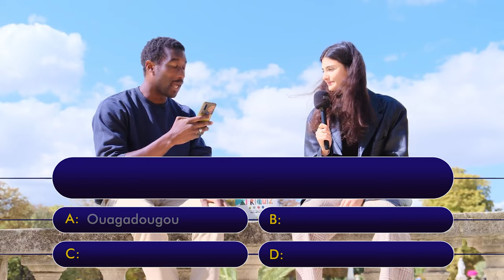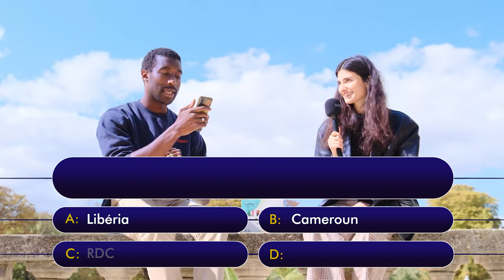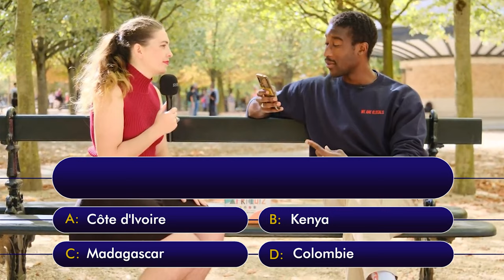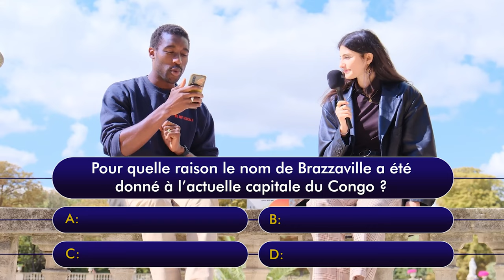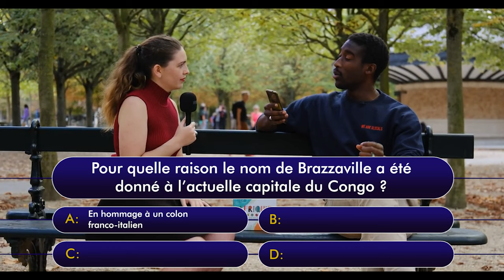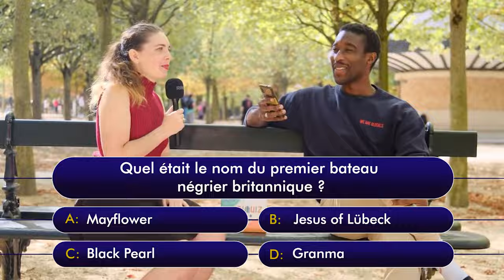Africa Quiz #5 | Micro Trottoir | Paris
Spread Love, it's the Glocal way!

OR

0:00 Introduction
0:12 Participants + Rules
0:38 Question 1
2:04 Question 2
3:07 Question 3
4:51 Question 4
7:21 Question 5
8:43 Rewards
9:48 Game Promotion
10:17 Outro